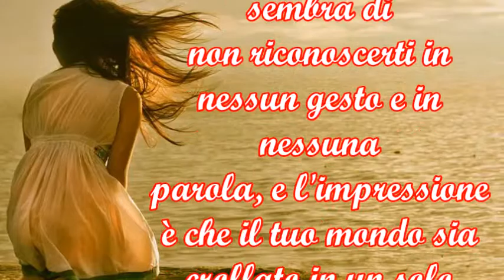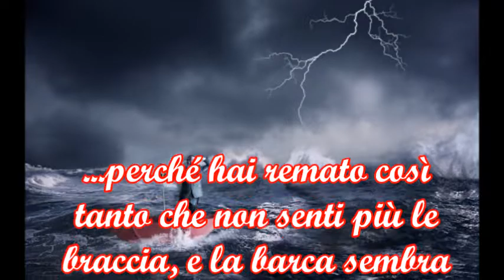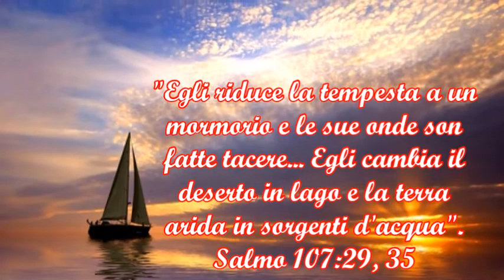La tempesta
La tempesta non fa paura.